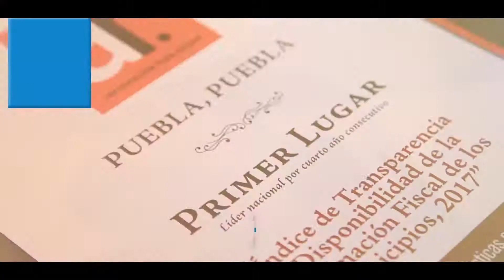Buen Gobierno - Informe de Gobierno Luis Banck 2018